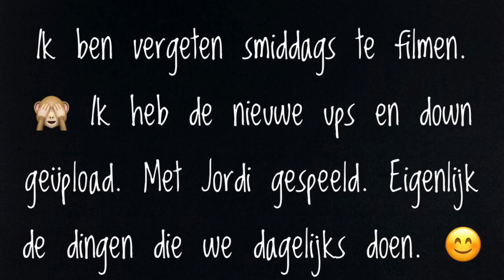Jordi wakker maken en oefenen op de range rover! | ups en down 20